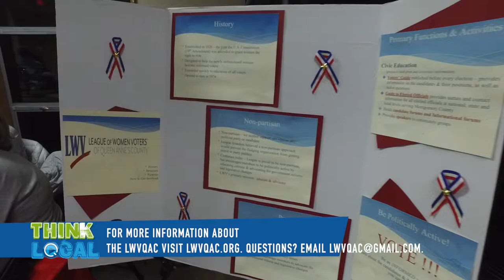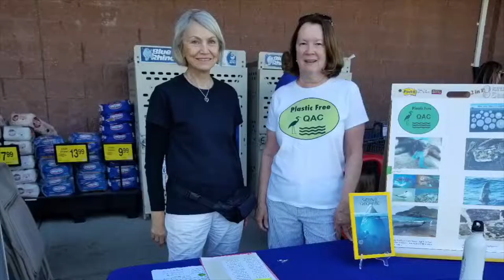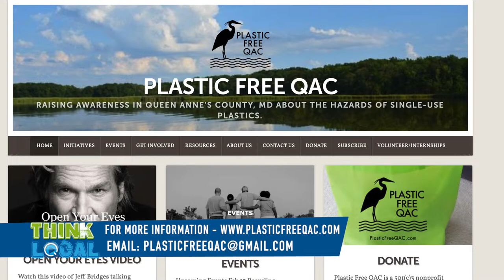Learn more about how to be Plastic Free in QAC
Plastic Free QAC is an organization promoting how to recycle single use and other plastic waste products to keep them out of the environment. or email